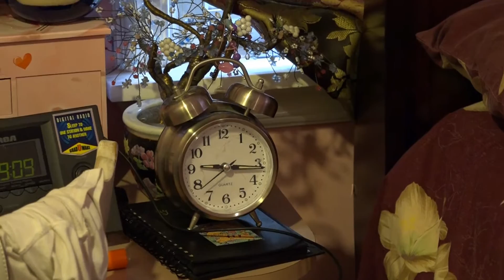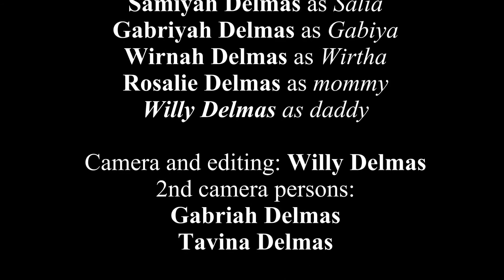God, the Master of our Destiny (skit)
This film, written, directed, and recently released by Willy Delmas, opposes to the idea that human beings are the ones who can create and control their own destiny.